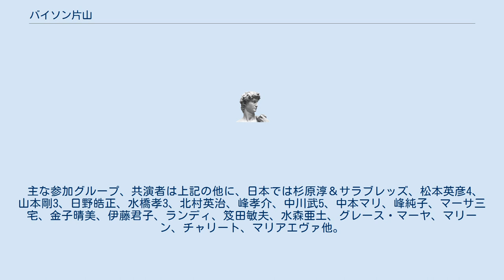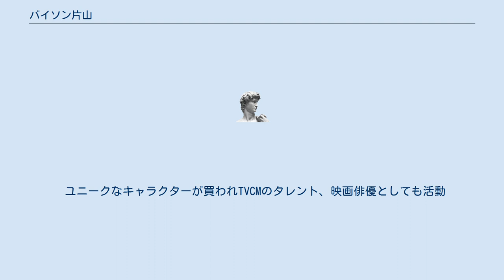バイソン片山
日本のジャズ・ドラマー
バイソン片山（バイソンかたやま、1951年8月6日 - ）は、日本のジャズ・ドラマー、作曲家、タレント。
宮城県生まれ。
 宮城県気仙沼市出身。
宮城県気仙沼高等学校卒業。
 1974年上京。
ANコンテンポラリーミュージックにて日野元彦（ds）に師事。
同時にプロ活動に入る。
 その後日本フィル首席奏者 佐藤氏にティンパニ、NHK 首席奏者有賀氏に小太鼓を師事。
 杉野喜知郎p3、ドン・エイブニーp3、松本英彦ts4のレギュラードラマーとして活躍。
 1985年渡米。
以降自己のトリオ・グループを中心に活動。
 現在、自己のトリオ、カルテット、バイソンバンドで首都圏はもとより、日本国中のライブハウス等を中心に活動。
音楽プロデューサー、作曲家としても活躍。
後進の指導にも力をおりドラム・リズムクリニックを主宰。
 海外及び、来日ミュージシャンではシダー・ウォルトン、ハンク・ジョーンズ、ウォータビショップJr、マーシャル・ロイヤル、マンデルロー・ダニータナー、エリックデクスン、ナンシー・ウイルソン、ヘレン・メリル、スコット・ハミルトン、ベニーグリーン、ルータバキン、ジョン.クレートン等多数。
 ユニークなキャラクターが買われTVCMのタレント、映画俳優としても活動